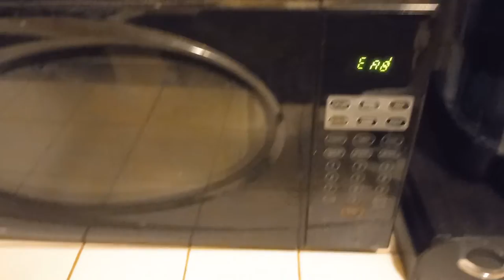Dinty Moore Beef Stew over sour dough, ready in 60 seconds!!!